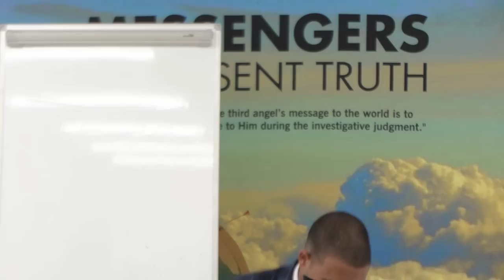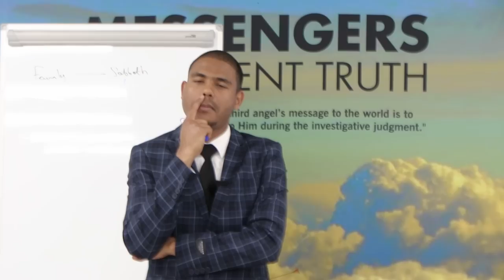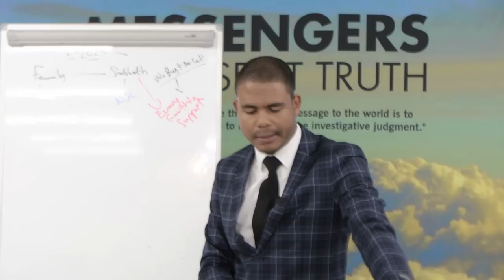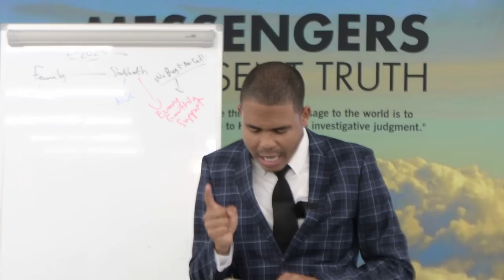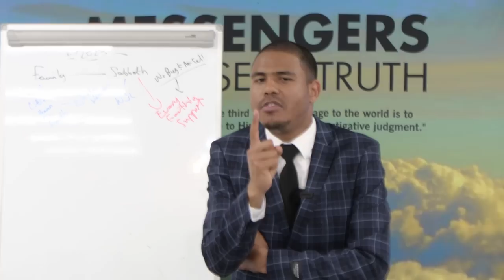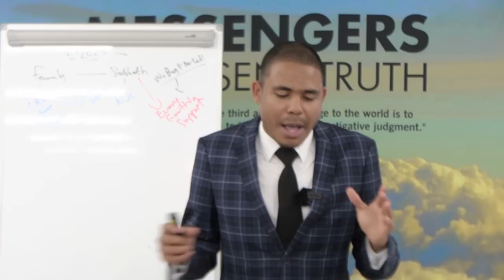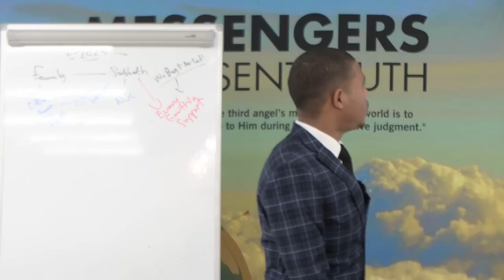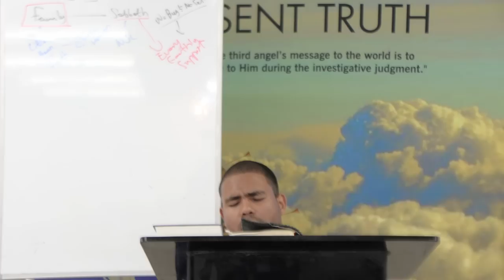Perfection_2023? Tracking Credit Card&Sunday Law-Builders Of The Home-Germany's €200 Bill. Bailout